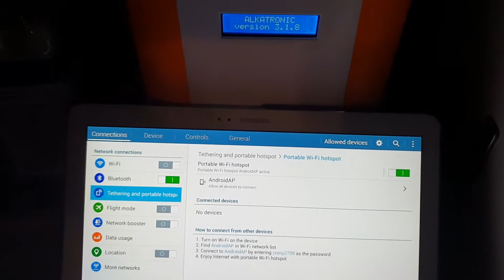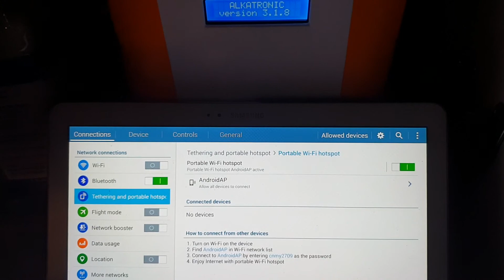17 July 2018